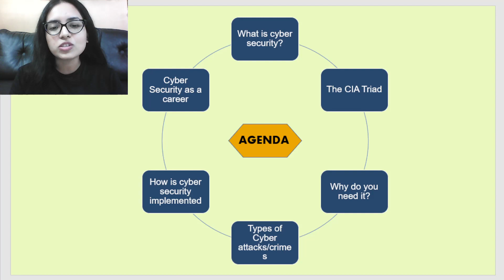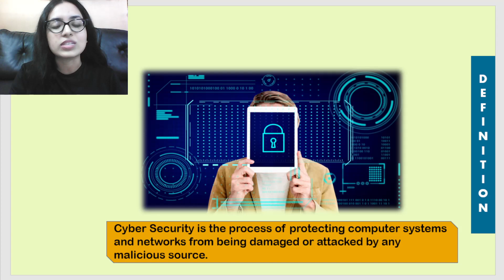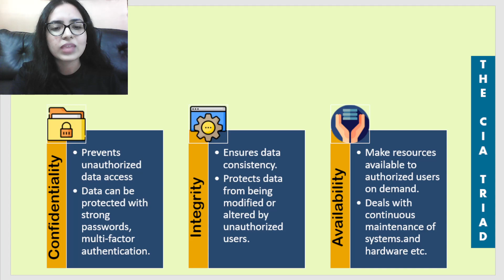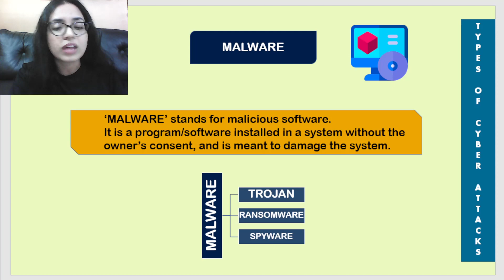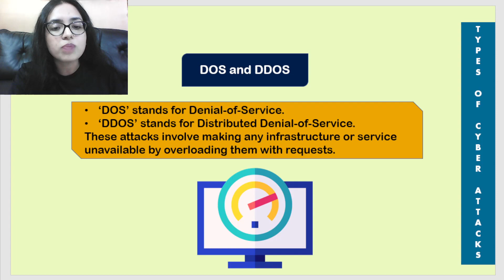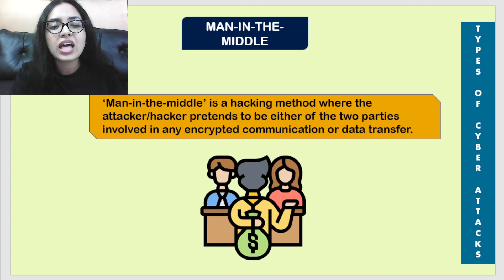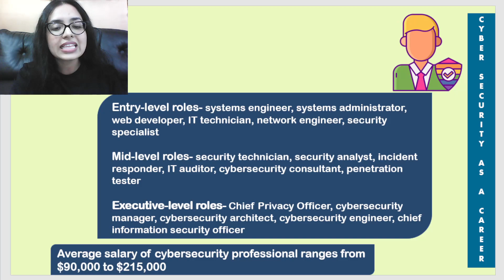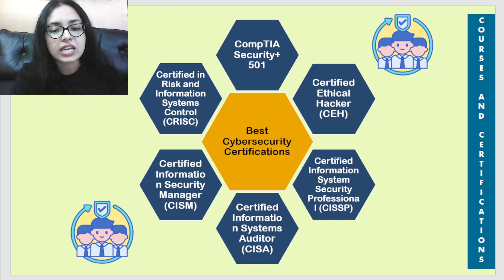Cybersecurity Made Easy for Beginners 2023 | What is Cyber Security? | Complete (A-Z) Tutorial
Cybersecurity is the practice of protecting systems, networks, and programs from digital attacks. In this Cyber Security tutorial we have Daivi Sarkar who will be explaining the key concepts to help you gain more insights.

🔹 Why is Cybersecurity important?

In today’s connected world, everyone benefits from cyber defence programs. At an individual level, a cybersecurity attack can result in everything from identity theft, to extortion attempts, to the loss of important data like photos or documents. Cyber security is crucial because it involves everything that relates to protecting our data from cyber attackers.

The following topics are covered in this "What is Cybersecurity" video 👇🏼

About Scaler